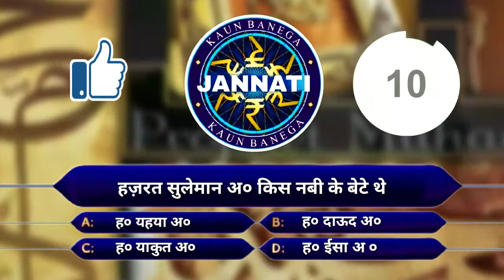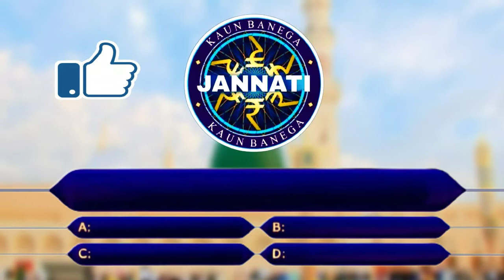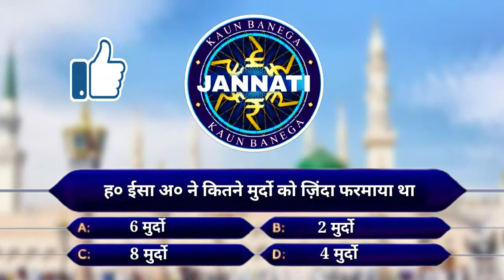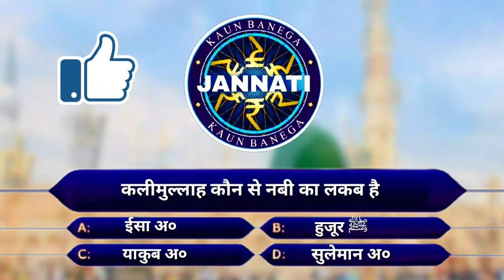सबसे पहले खाना ए काबा तवाफ किसने किया | 90%लोग इसका जवाब नहीं पता? | KBJ | EP-46 | Feat-Mohd Rizwan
AsslamuAlaikum Doston !
Ye Episode Kaun Banega Jannati Show ka (छियालिसवां) Episode Hai

Jisme Islam, World Technology And Random Facts Ke Bare Me Baat Ki Gayi Hai. Agar Aap Entertainment Ke Saath-Saath Ilm-e-Deen Sikhna Chahte Hai To Iss Episode Ko Jaroor Dekhen.

Kaun Banega Jannati Quiz Show Episode 46

In this Video We're Presenting Islamic Version of KBC,

This is first Episode of First Season. If you Want to Know About Random Fact About The World Please Watch This Video till End. Thanks

About:  Muslims world is a YouTube channel
Where you find interesting information, Technology Video and Facts ,Dua,Wazifa,News .about the world.

Muslims World... Please watch this video till end
Presenting by  》Md.Rizwan《
I uploaded related only Islamic videos everyday